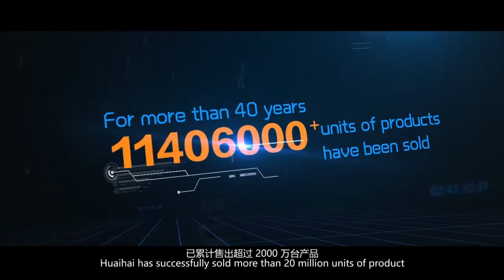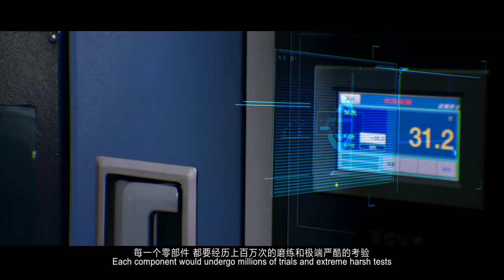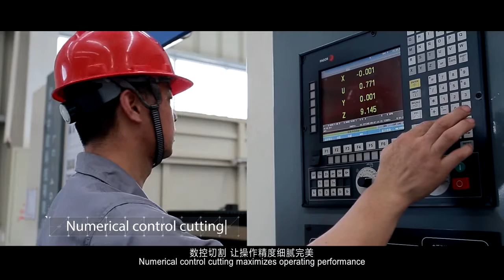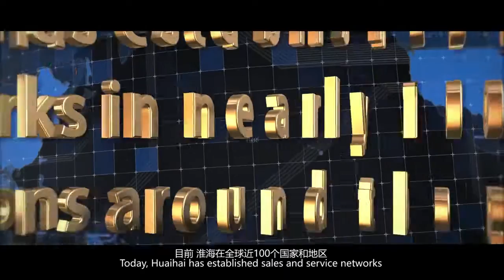Huaihai Global Advertising Video (2020) Email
Huaihai Global is a subsidiary of Huaihai Holding Group. It is a whole vehicle manufacturing and accessories operating global enterprise with largest industrial scale, strongest design ability and most advanced technology. The marketing network has covered more than 96 countries and regions, serve for more than 70% of the world's population. The annual export volume ranking the first in the industry. Huaihai Provide the China Power to Build a Beautiful Life, Giving the World the Reason to Cheer! Facebook/LinkedIn/Tiktok-Search "Huaihaiglobal"
We are the biggest mini vehicles manufacturer in China, 2W e scooter, 3W electric and gasoline, 4W EV and spare parts several manufacturers.
Huaihai Holding Group, born in 1976, has been committed to technology research and development, vehicle manufacturing and sales services in the field of small vehicles and new energy automobiles for more than 40 years, with main business covering Small vehicles, Electric auto, Core accessories, Overseas business, and Modern finance. Holding 3 major brands of Huaihai, Zongshen and Hoann, Huaihai Holding Group is running total 27 wholly-owned subsidiaries and manufacturing bases in Xuzhou, Chongqing and other places, as well as overseas bases in Pakistan, India, Chile, Peru, and Indonesia. The group's total assets and business scale have exceeded 10 billion RMB, ranking among the Top 500 Chinese Private Enterprises and the Top 100 Companies in Jiangsu Province. The group's marketing network covers 96 countries and regions around the world. The market sales volume has ranked No. 1 in the industry for 13 consecutive years, No.1 in small vehicle export, and No. 1 in the logistics vehicle industry. Up to the end of 2019, the cumulative production and sales volume of small vehicles reached 20 million units, which label itself as the world’s Guinness record holder and the global leader in small vehicles.
I hope that we can have a chance for cooperation.